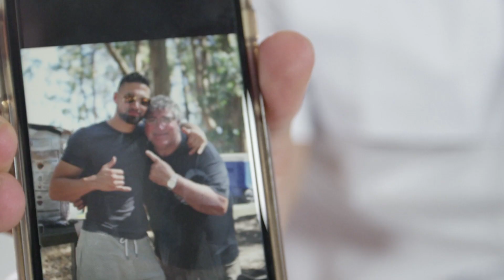Sebastian Lletget's Road to LA - driven by Chevrolet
Hear about LA Galaxy midfielder Sebastian Lletget's journey to LA.